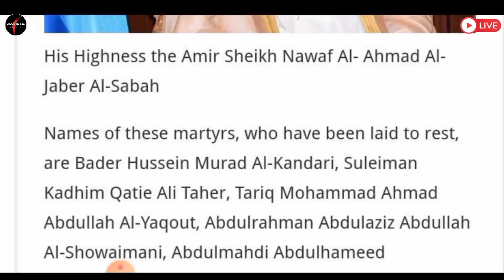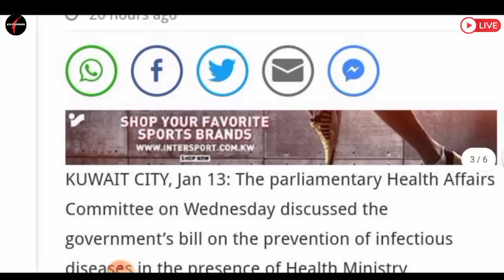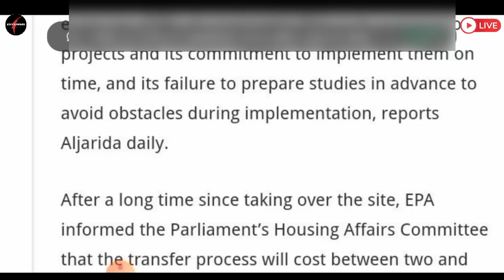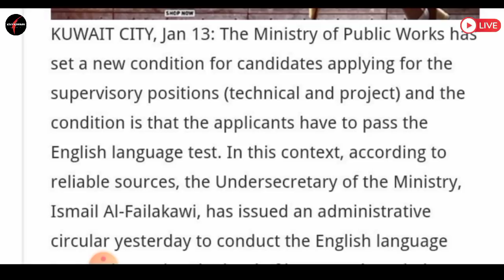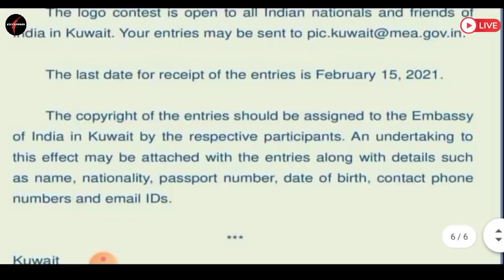🔴Kuwait Indian Embassy Big Announcement For Indian Labours ¦¦ Kuwait News ¦¦ Kuwait Breaking News